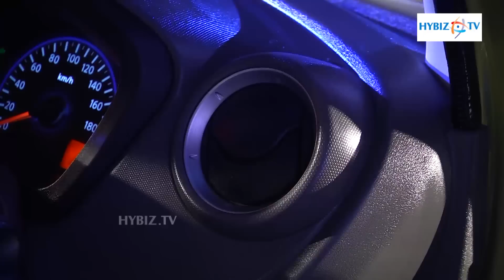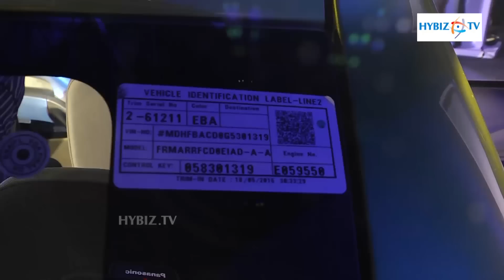Datsun redi Go Interior Review - hybiz